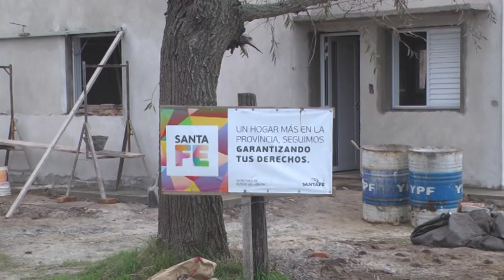DANIEL RÍOS – PTE. COMUNAL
CONTINÚAN REALIZANDO VIVIENDAS EN LA LOCALIDAD